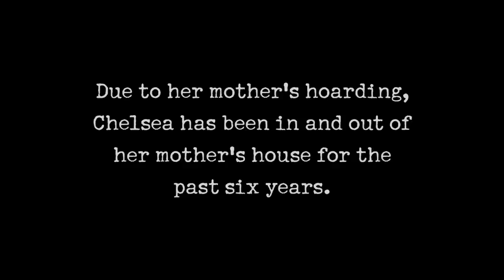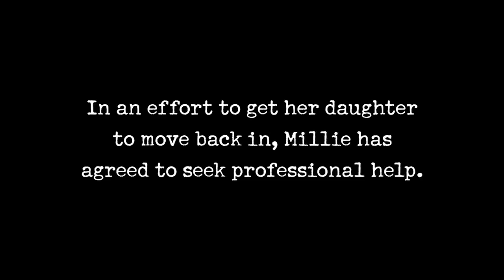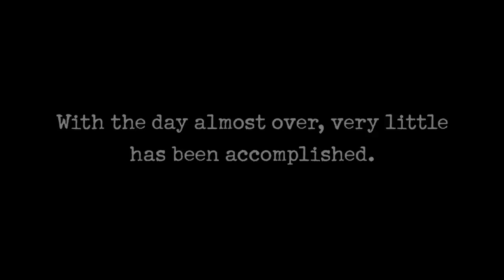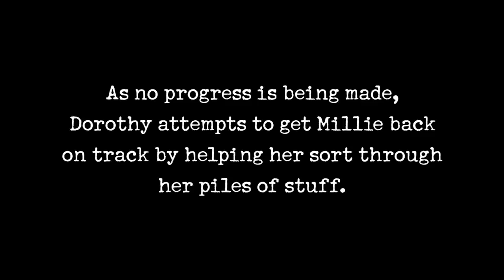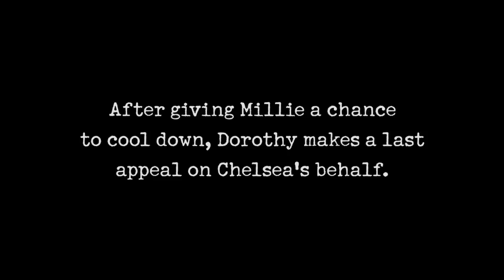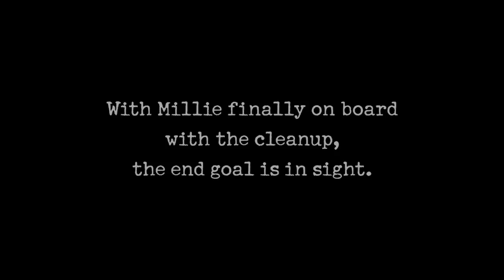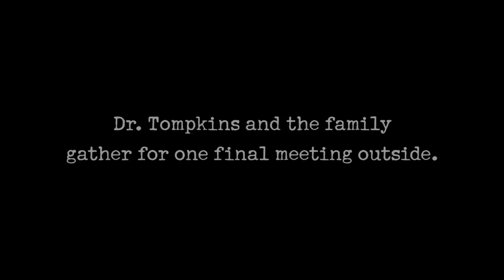Hoarders: “Can’t Throw Away A ROCK?” Woman Struggles To Let Go Of Anything | A&E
This hoarder has a hard time letting go of even the most seemingly insignificant of things in this clip from Season 6, Episode 5.